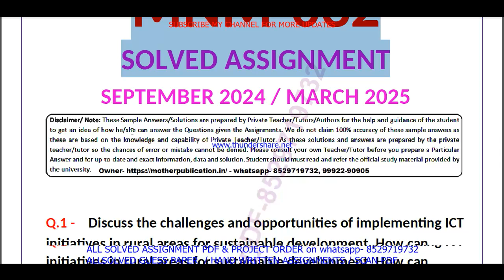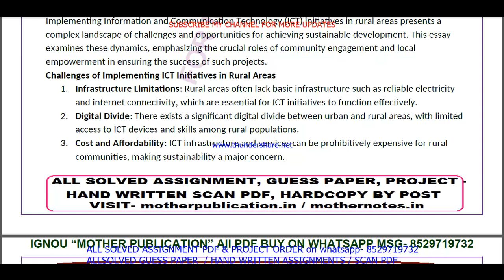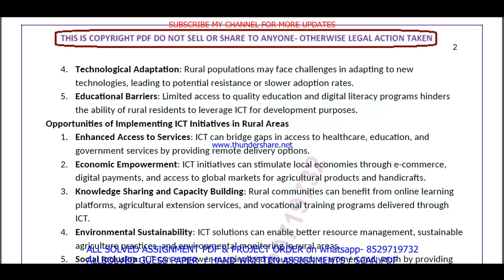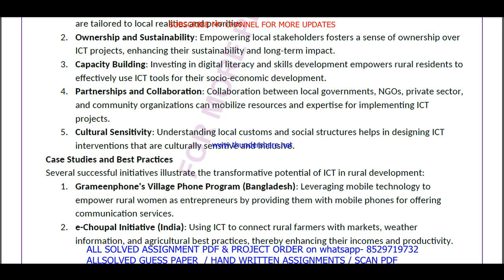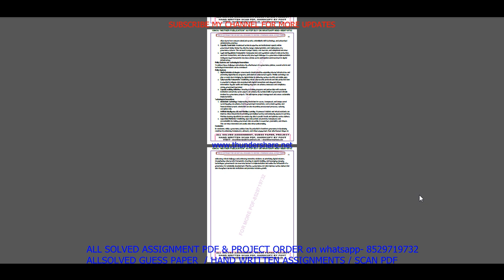MNM 032 solved assignment 2024 in English || ignou mnm032 2025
mnm 32 solved assignment January 2024,
mnm 32 solved assignment July 2024,
mnm 032 assignment 2024-25,

mnm 032 solved assignment 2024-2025,
mnm 032 assignment 2024 in English,

mnm 032 ignou assignment,
ignou mnm 032 solved assignment,
mnm 032 assignment 2024-25 in English,

mnm 032 solved assignment in English 2024-25,
mnm 032 solved assignment in English,
ignou mnm 032,
ignou majdm assignment 2024-25,
majdm assignment 2024-25 in English,
ignou majdm solved assignment in English,
majdm solved  assignment pdf download,
ignou majdm solved assignment 2024-25 in English,
ignou majdm,
majdm solved assignment 2025,
ignou majdm assignment 2025,
majdm assignment 2025 in English,
majdm ignou assignment,
ignou majdm solved assignment,

ignou,

mnm 032 free solved assignment,
ignou mnm 032 solved assignment 2024-25 in English,
mnm 032 handwritten assignment pdf 2024-25,
mnm 032 ignou assignment with answer,
mnm 032 assignment 2024-25 solved,